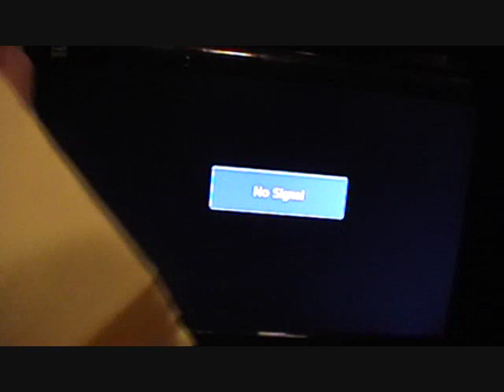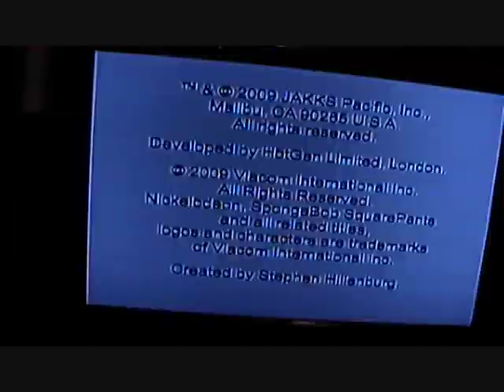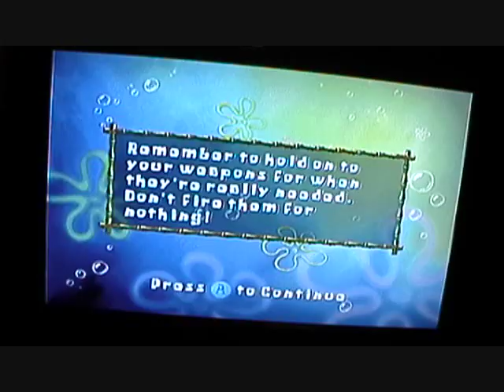TV Games Reviews #5: Jakks Pacific SpongeBob SquarePants Bikini Bottom 500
This game with Super Nintendo visuals is way too short with 15 levels, even for $29.99.